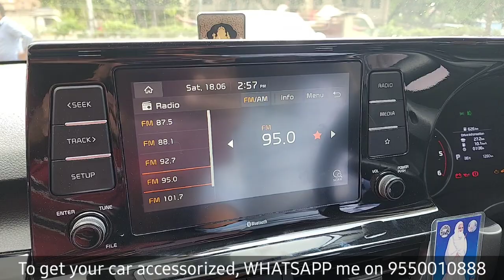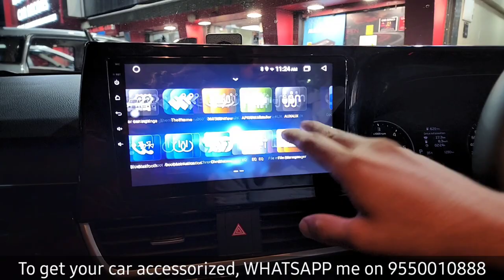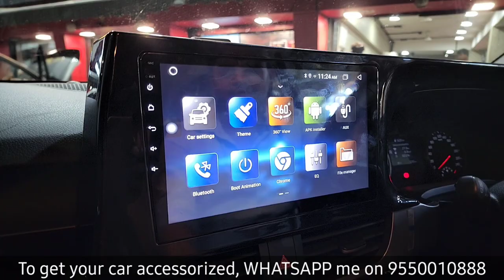KIA SELTOS HTK VARIANT ACCESSORIES IN THE MOST STUNNING WAY! WHAT AN UPGRADE IT IS! PHENOMENAL!